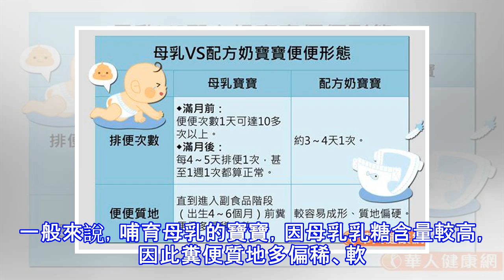從寶寶便便看健康〜喝母乳、配方奶大不同，一張表看懂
提到小寶貝健康，多數爸媽一定特別謹慎！日前在華人健康網《5914呼叫醫師》服務中，就有網友詢問：「寶寶喝母乳，便便會比喝配方奶的寶寶稀，真的嗎？」、「想從小寶貝便便看出健康狀態可行嗎？」究竟真相如何？且聽專業兒科醫師怎麼說！ 母乳VS配方奶寶寶便便差異大？一張表輕鬆看懂 兒科劉錦揚醫師表示，想要了解新生兒健康與否，除了觀察寶寶食量、活動力外，留意其糞便形態、次數，確實也是新手爸媽們做為基本判斷的指標之一。不過，值得注意的是，根據孩子飲用母乳、配方奶與否，還有寶寶的便便狀態、頻率也會有極大的差異。 一般來說，哺育母乳的寶寶，因母乳乳糖含量較高，因此糞便質地多偏稀、軟。至於餵食配方奶的孩子，則因為...